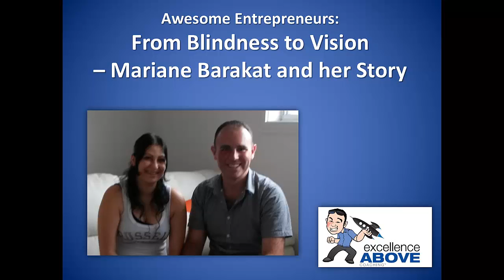From Blind to Vision: The Revealing Interview with Maraine Barakat!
To say hello to Edward Zia and learn Awesome 6 and 7 Figure Sales & Marketing Strategies

In our fine entrepreneur series, I was very lucky to get a rare interview from a rare soul by the name of Mariane Barakat.  Today she is one amazing entrepreneur who has 3% vision left in her left eye and is working night and day to help other Visually Impaired and Physically healthy people overcome their own issues and lead the lives they truly deserve.

Her interview was revealing and confronting - she had perfect vision then in an instant she lost it with her husband leaving her just several years later.  In her own words - it split her life into two and I was very proud to hear her own story about how it happened - and how amazingly she is so positive today.

Hope you enjoy hearing first hand from this amazing operator.  Thank you Mariane for bearing your soul to the world - you are setting one fine example!

Edward Zia is a highly trained and experienced Marketing Mentor that loves helping Small Business Owners and Entrepreneurs succeed worldwide. Developer of the Awesome Marketing Vault, Director of Excellence Above and a Sociable fellow -- Edward is all about connecting with Awesome People and helping them gain Awesome Success.

Over the years, Edward has helped his clients make over $100 Million plus and has Consulted Directly to many CEOs, Wealthy Families and Small Business Owners from Urban Cities to Countryside environments.

He has worked across a wide range of areas supporting Coaches, Human Resource Professionals, Manufacturers, Defence Suppliers, Australian Government Departments, Retailers, Online Marketers, Website Developers, PR Firms and Graphic Designers to name a few. Edward has also consulted for leading companies and institutions including Telstra, the Royal Australian Airforce, Microsoft Australia, TAFE NSW and Macquarie University.

Edward loves helping Small Business Owners succeed, donates his time to and train Marketing & Accounting University students and runs Networking Events to help Entrepreneurs succeed and achieve the dreams. Edward is also a Proud Christian and Supporter of the Liberal Party of Australia (Right Wing). He believes in a "Fair Go" for everyone, individual freedom and free enterprise.

Based in Sydney, Australia he has worked across the world from Hong Kong, to London, to Paris, to New York learning the World's Best from Top Business Leaders and Political Figures.

As a dynamic Personal Marketing Mentor, Gifted Public Speaker and Workshop Facilitator -- Edward has extensive experience in these areas and promises pure excellence. Be it you want him 1 on 1 or to your group, he loves to travel and promises to "Light a Rocket" in the hearts and minds of those he meets!

We'd love you to visit our and thank you from Edward Zia